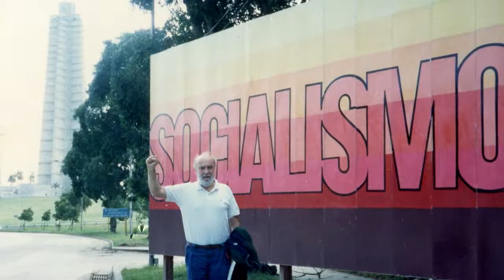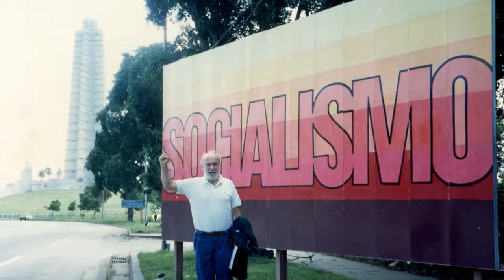Life as a B-Movie al Farnese di Roma: Piero Vivarelli raccontato dagli autori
Serata trionfale per la premiere romana di Lifeasabmovie PieroVivarelli al Cinema Farnese per la rassegna Da Venezia a Roma SPECIALE AUTORI ANEC. Dopo la proiezione, gli interventi di Fabrizio Laurenti e Niccolò Vivarelli.

Tea Time Film s.r.l.
Wildside
Istituto Luce Cinecittà